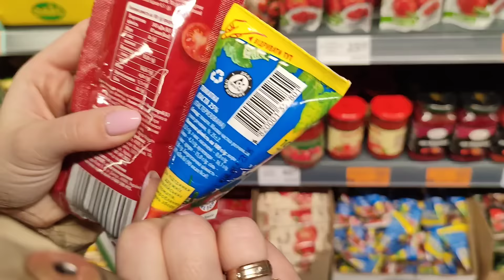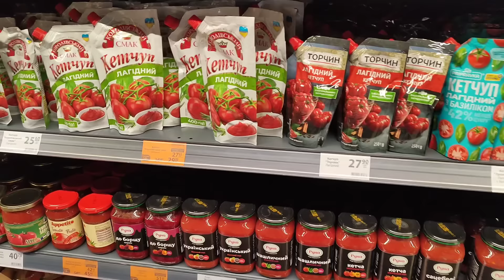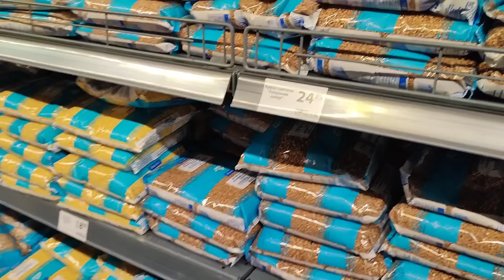ХАРЬКОВ Я не уследила за КАМИЛОЙ 😞 ЗАКУПКА продуктов